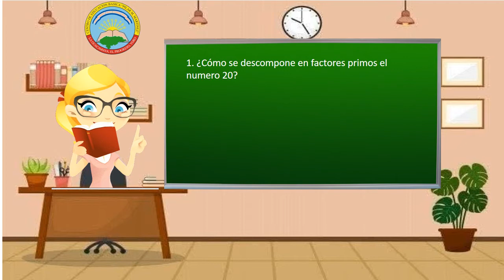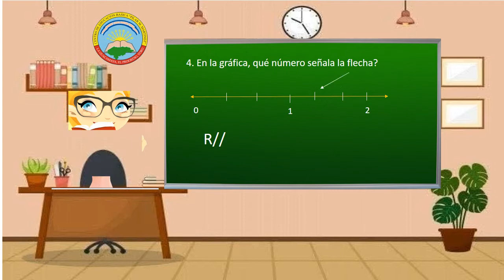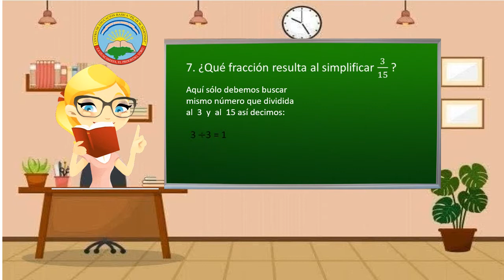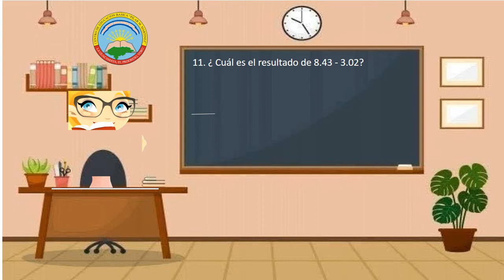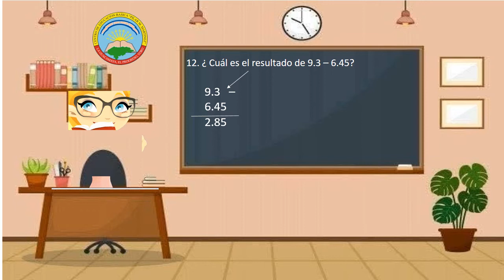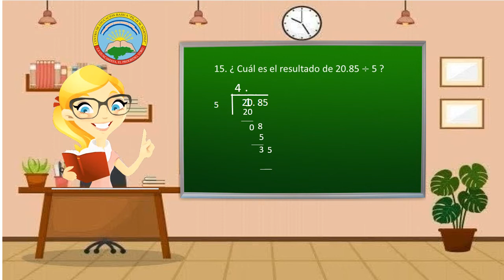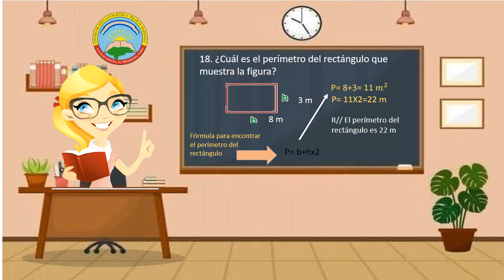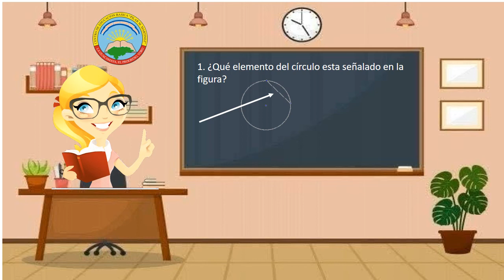Matemáticas prueba diagnóstica 2021 6 3 L Guillen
Aquí encontrara el apoyo y la ayuda para comprender, desarrollar y contestar correctamente la prueba diagnostica  de matemática 2021